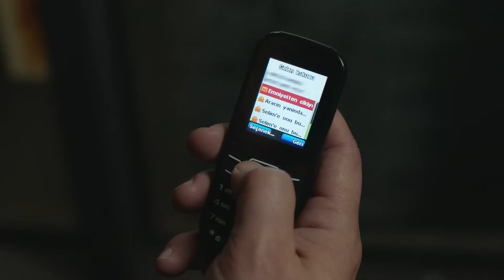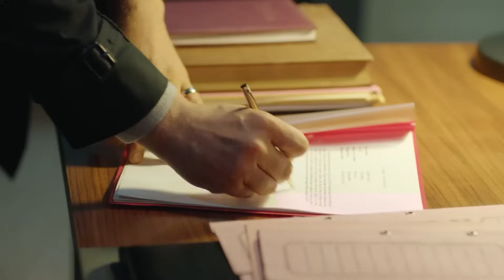Coliziune Episodul 25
Ciocnire
Kadir Adalı și-a pierdut soția și fiica într-un act terorist. Simte multă vinovăție pentru ceea ce s-a întâmplat și suferă foarte mult. El decide să se sinucidă. Kadir, care vrea să-și încheie viața cu un accident de mașină, își va schimba întregul curs al vieții cu acest accident fără să-și dea seama. 4 mașini sunt implicate în accidentul în care Kadir intenționează să moară. 4 mașini, 4 vieți, 4 persoane...

Jucători
Kıvanç Tatlıtuğ
Elçin Sangu
Melisa Aslı Pamuk
Alperen Duymaz
Şebnem Sönmez
Rojda Demirer
Merve Çağıran
Mustafa Uğurlu
Sevtap Özaltun
Onur Saylak
Erkan Can
Hakan Kurtaş
Ali Sürmeli
İsmail Demirci
Efecan Şenolsun
Buçe Kahraman
Furkan Kalabalık

Etichetă
Director : Uluç Bayraktar
Producător :  Kerem Çatay - Pelin Diştaş
Scenariu : Ali Aydın
Producție : Ay Yapım
Anul Construcției : 2018